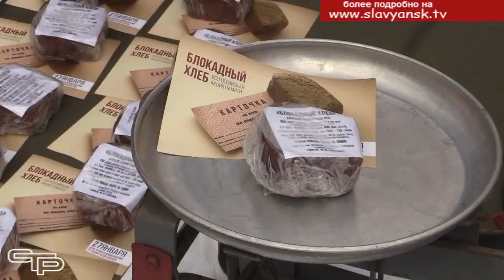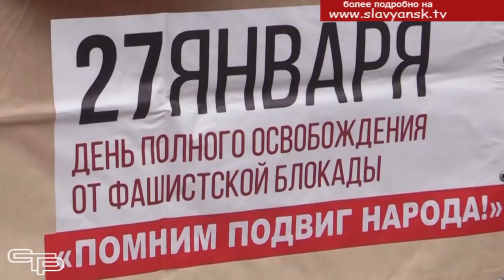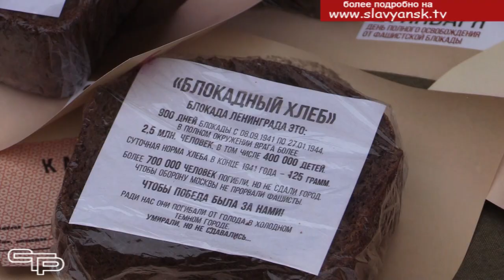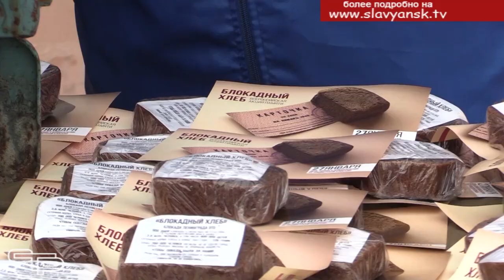Блокадный хлеб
80 лет назад, 27 января 1944 года, зимнее небо украсилось разноцветными огнями праздничного салюта в честь снятия блокады Ленинграда. Беспримерен подвиг защитников северной столицы России, огромен их вклад в Великую Победу. О стойкости жителей осажденного города вспоминали в этот день по всей нашей стране, в том числе и в Славянске - на - Кубани